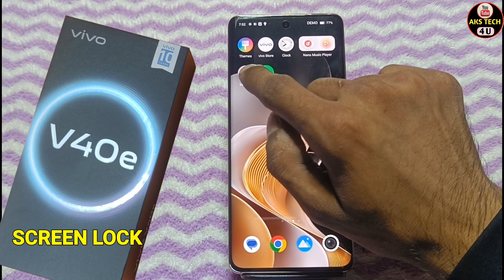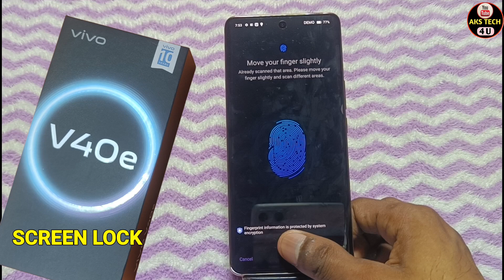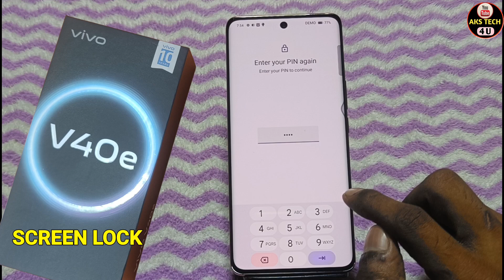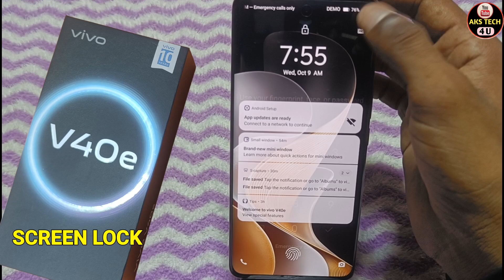How To Set Screen Lock Vivo V40e | Vivo V40e में Finger Lock कैसे लगायें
Akstech4u ,Vivo V40e screen lock, pattern lock setting in , Vivo V40e pattern lock,Vivo V40e me Fingerprint lock kaise lagaye,
how to set pattern lock in Vivo V40e,Vivo V40e mein finger screen lock kaise lagaye,
Vivo V40e face lock setting,Vivo V40e password setting,Vivo V40e Screen lock,How to set fingerprint lock inRealme 11 Pro,
How to Set Face Lock in Vivo V40e, Vivo V40e finger lock,